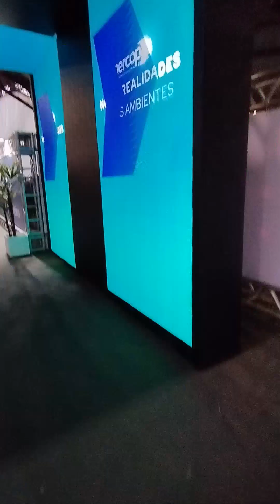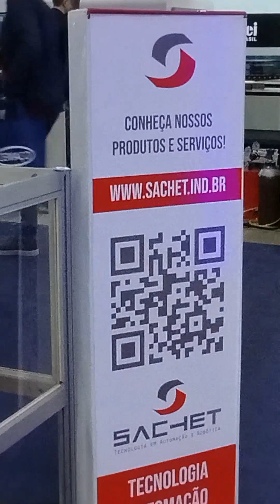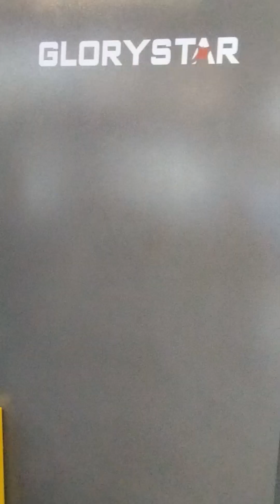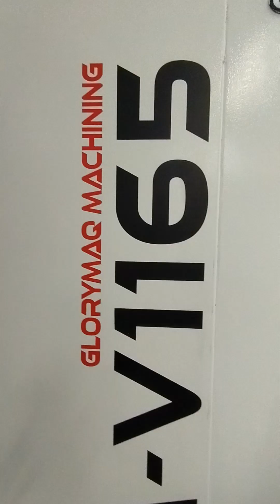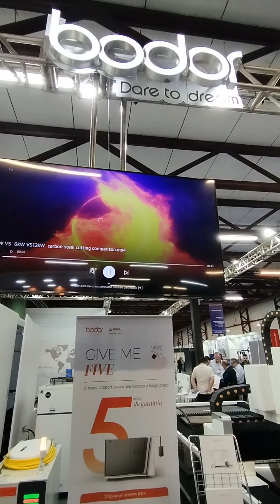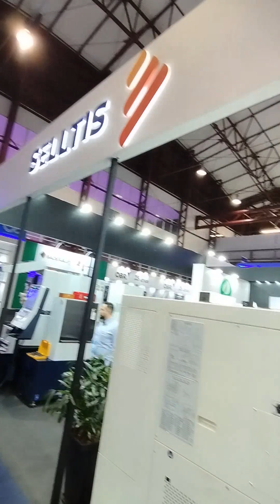VLOG - MERCOPAR 2023 - BUSINESS - WALKING TOUR - MACHINES - INNOVATION - AMBIENCE SOUNDS